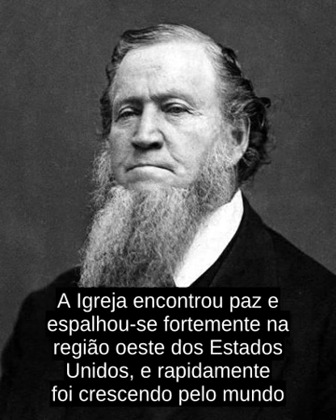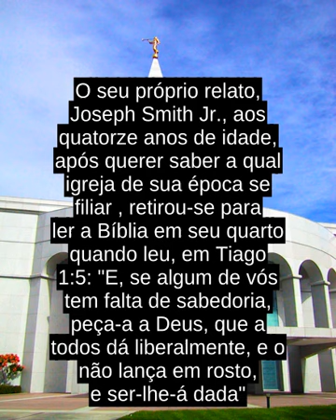A Igreja De Jesus Cristo Dos Santos Dos Ultimos Dias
A Igreja de Jesus Cristo dos Santos dos Ultimos Dias (popularmente conhecida como A Igreja Mormon  embora nao seja um termo correto ) e uma igreja de fundamentasao crista com caracteristicas restauracionistas, e a maior denominasao originaria do Movimento dos Santos dos Ultimos Dias